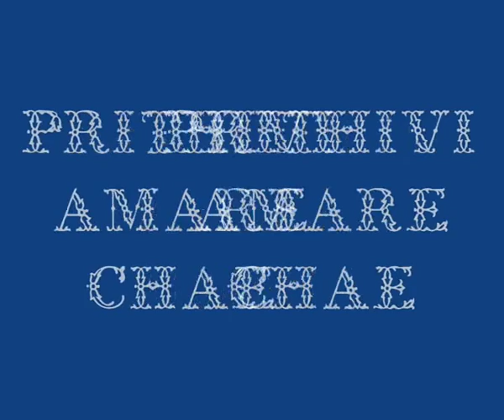Prithivi Amarey Chae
Old bengali song.